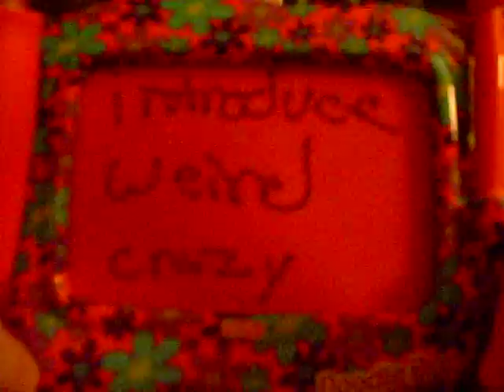penmen-Mr.pen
this is a talk show of comedy!!!this is beasty!!!